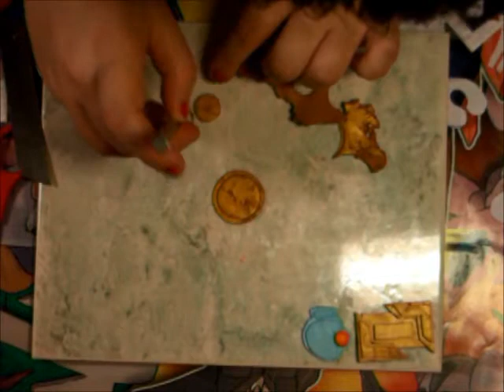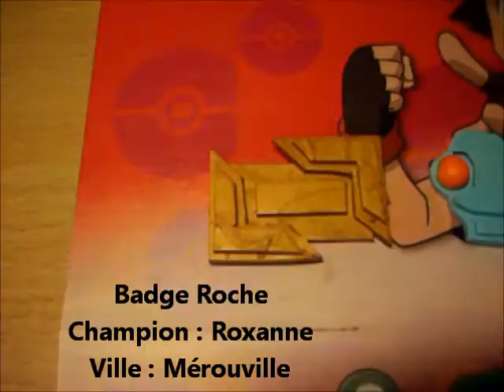Création Badge Pokémon de la région Hoenn partie 1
La partie 2 arrivera plus tard car la j'ai fait ceux avec les couleur de rubis , saphir et émeraude et la partie 2 se sera ceux avec les couleur que l'on voie dans ROSA.

Liste des pâtes utiliser :
Badge Roche : Fimo effect or n°112

Badge Poing : Fimo bleu pastel n°305
                     Fimo soft mandarine n°42

Badge Dynamo : Fimo effect or n°112

Badge Chaleur : Fimo soft rouge indien n° 24
                        Fimo soft citron n°10

Badge Balancier  : Fimo soft blanc n°0
                           Fimo effect argent n°812

Badge Plume : Fimo effect argent n°812
                      Fimo soft vert tropical n°53

Badge Esprit :  Fimo effect argent n°812
                      Fimo soft Framboise n°22

Badge Pluie : Fimo effect argent n°812
                     Fimo bleu pastel n°305